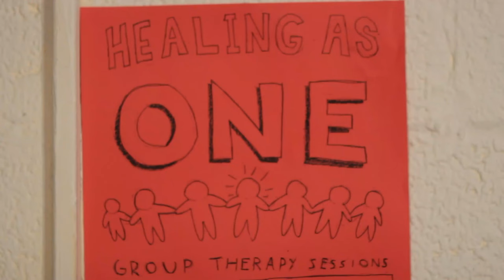The Empty Space | Official Trailer | BayView Entertainment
A violent act that took the life of her boyfriend Noah has left Aimee Andrews struggling with anxiety and hallucinations. Now, with the help of a support group, Aimee seems to have found a way to move on. But when Noah seems to return from the void, she will have to face her fears to find out exactly who or what has come back and what they want before she loses her grip on reality.

DIRECTED BY: Andrew Jara
WRITTEN BY: Andrew Jara
STARRING: Valerie Alene, Juan Manuel Cazares, Marlon Lewis